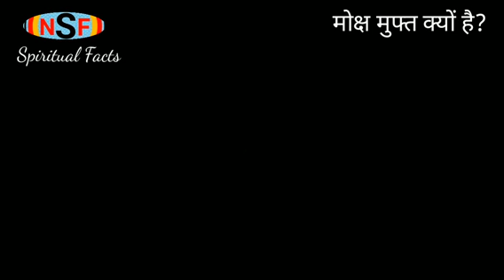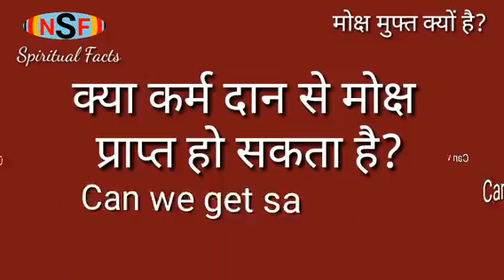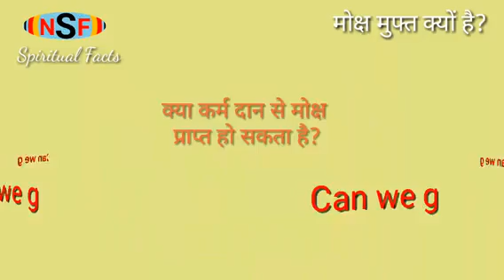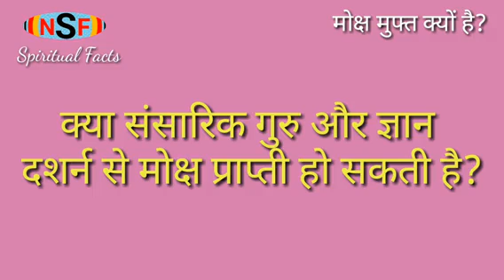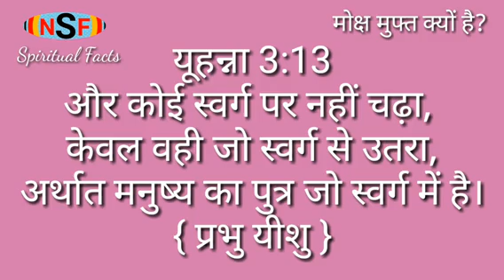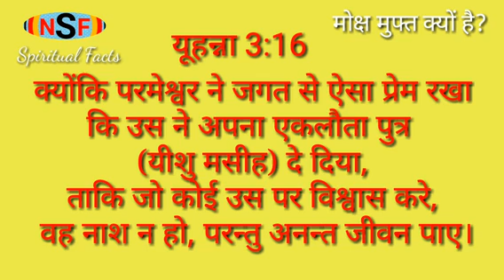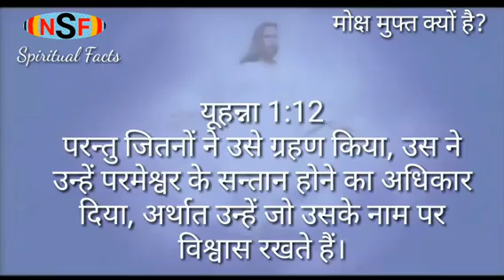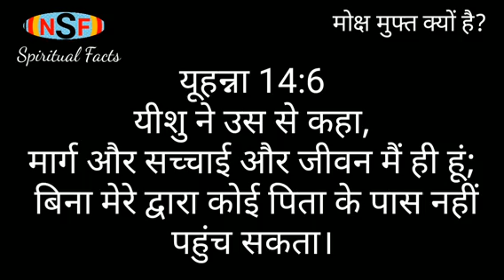Why salvation is free? llमोक्ष मुफ्त क्यों है ? ll NitinGhodke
Many people refer to themselves as saved. What is salvation? Is it a place, a destination, a state of mind-or what? What does the Bible say about being saved?

In the New Testament, the term salvation describes two essential components of a Christian's life:

Being delivered from the penalty of sin, which is eternal death (Romans 6:23).Being delivered from mortality and given the gift of eternal life (John 3:15).

Salvation is very important. The Bible calls it "so great a salvation" (Hebrews 2:3). Salvation is all about how a Christian can live a better life today and, ultimately, live forever in the future